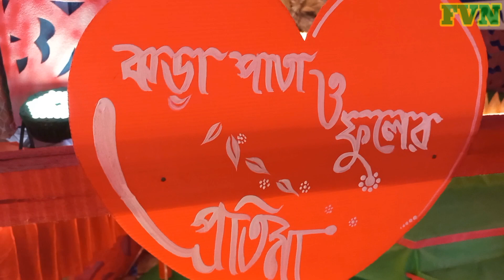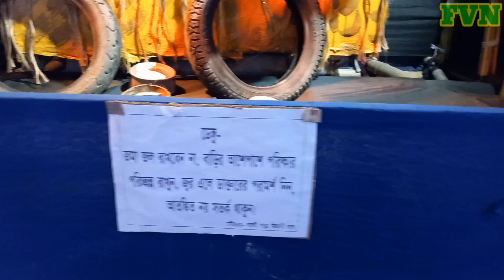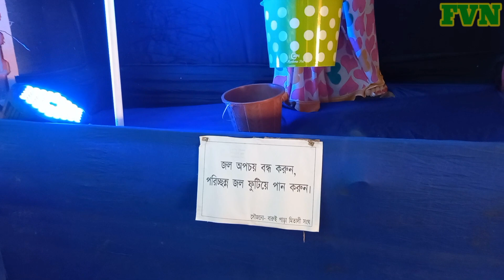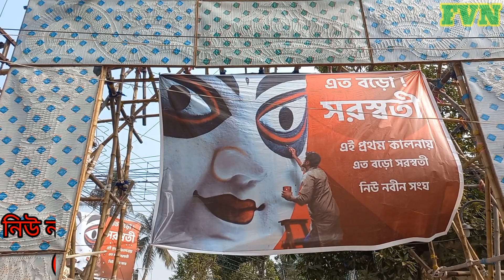Kalna Saraswati Pujo I Famous Saraswati Puja In Kalna 2023 I Kalna Best Saraswati Pujo Pandel I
Kalna Saraswati pujo 2023 e thakche bishes bishes chomok I Famous Saraswati Puja In Kalna 2023 er ei video te royechhe 15 ti ullekhjogyo pujo I Kalna Best Saraswati Pujo Pandel o royechhe ei video te I

Artist Name :- Shuvo Ghosh